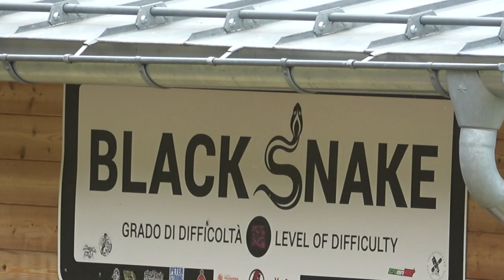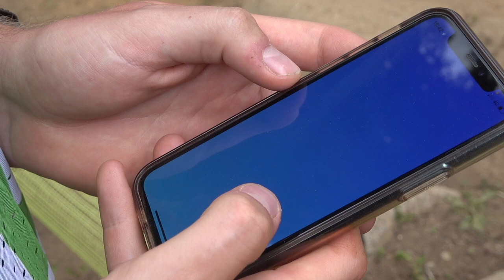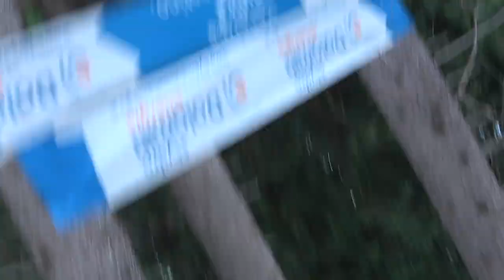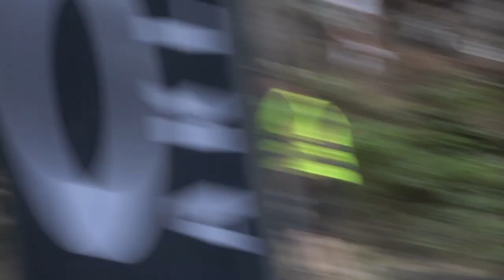VAL DI SOLE WORLD CUP- Day 1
Another week on the sidelines means another days edit from the downhill world cup.  Day at Val di sole with junior practice leshhhhgo